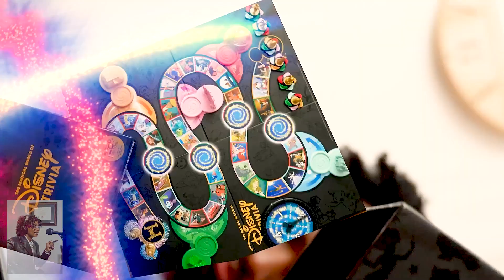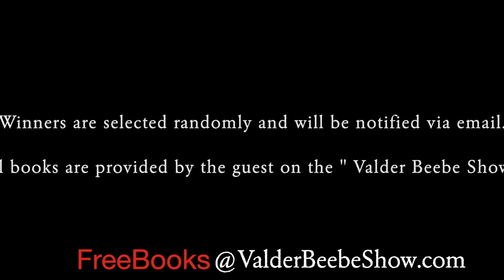Bob Guinney (former ABC Bachelor) & Relationship Expert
Bob Guinney (former ABC Bachelor)